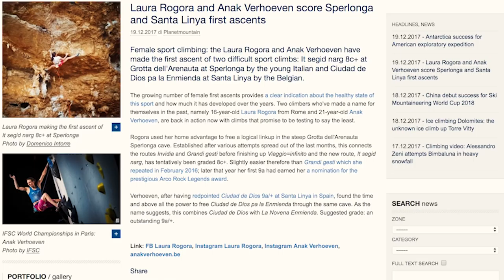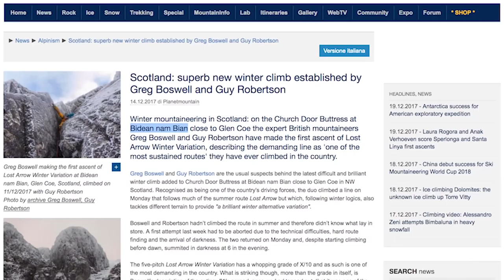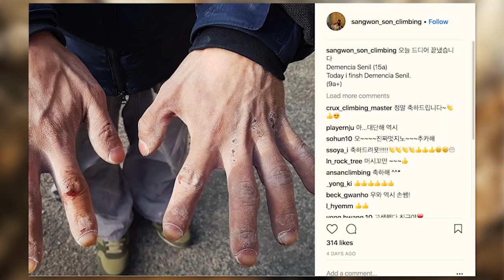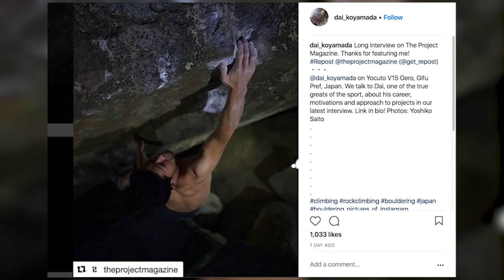We Answer ALL Of Your Questions...Be Afraid! | Climbing Daily Ep.1072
This week 9a+ sport routes have been sent, super high boulders fallen off and terrifying Scottish winter climbs sent. We bring you all of the news and answer your Q&A questions. as well as drinking a Christmas beer.